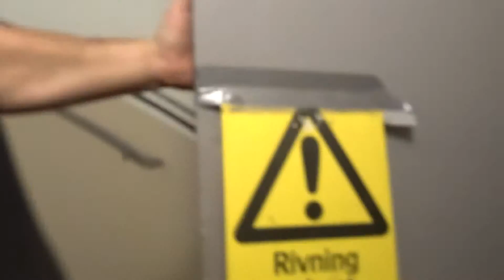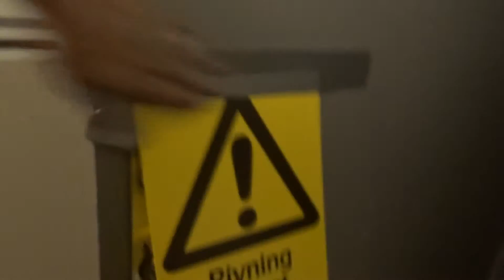Vlogg_53 Kampfisk och Ingvar Karlsson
Missade du du förra vloggen?